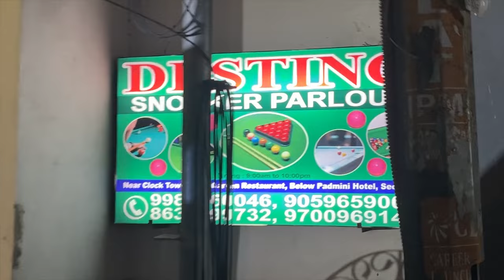Luxurious best Destino snooker parlour at Secunderabad clock tower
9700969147 destino snooker parlour secunderbad clock tower